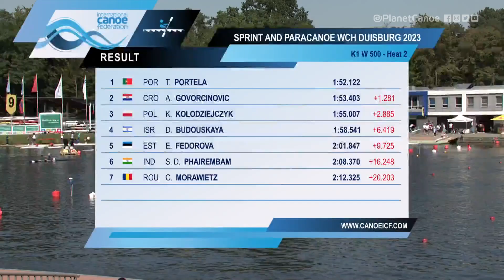K1 Women's 500m Heat 2 / 2023 ICF Kayak Sprint World Championships Duisburg & Olympic Qualifiers